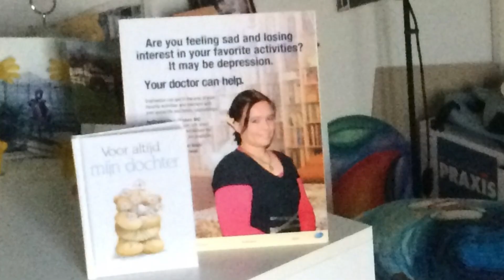BAD ASTRONAUT one giant disappointment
Artiest: Bad Astronaut
Album: Twelve Small Steps, One Giant Disappointment
Uitgebracht op: 2006